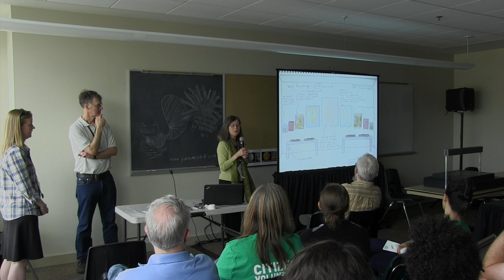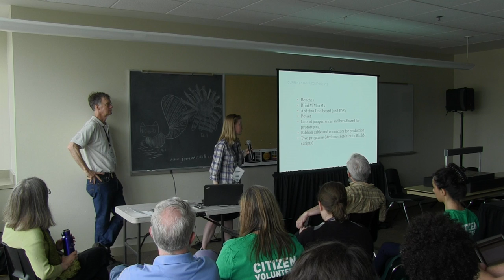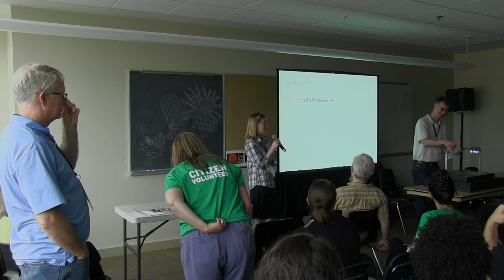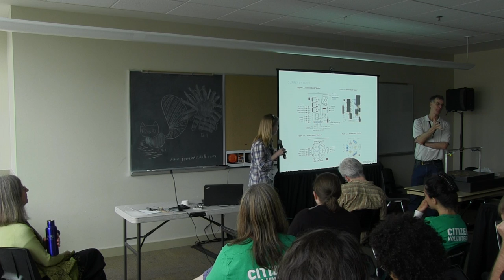OSB2014 - Catriona Buhayar_Bill Madill - An exploration in technology, art, and making mistakes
This video is about OSB2014 - Catriona Buhayar_Bill Madill - An exploration in technology, art, and making mistakes